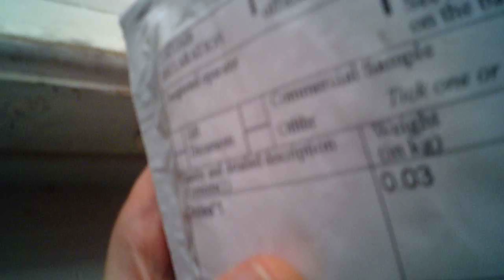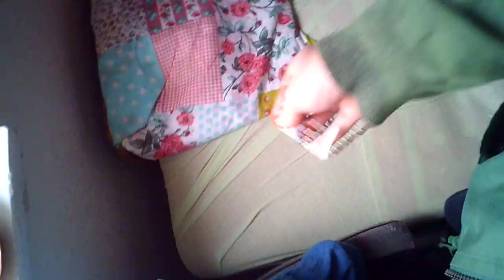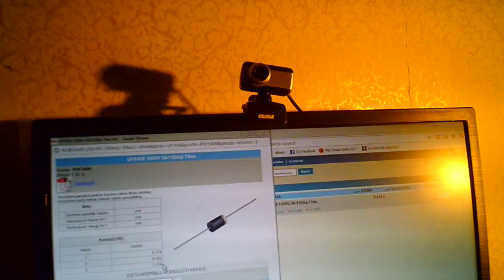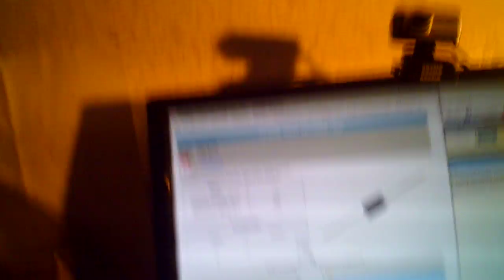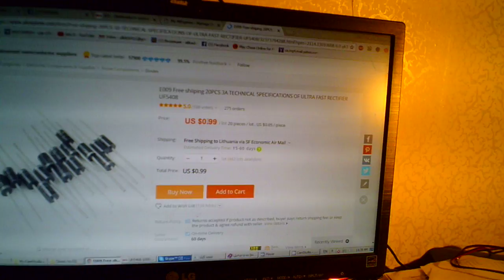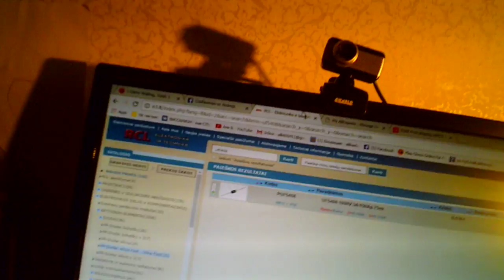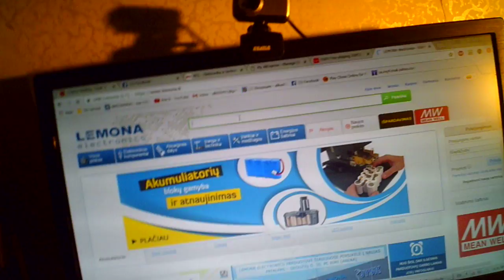SUNP0001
Посылка диодов УФ5408. 0,99 доларов за 20 чтук. Если покупать в магазине мне обычном их, то придёться заплатить 3,12 евров. Вот такая экономия получаеться заказывать на алиэкспресс. А доставка была около 21 день. Оплата была банковской картой папы, там за перевод взяли 1,5 или 2 евра, что-то такое. Но я не только диоды покупал эти, а ещё много всего на суму где-то 24-27 евров. И получаеться экономия. Плюс не надо было ходить в магазин далеко. А всё близко.